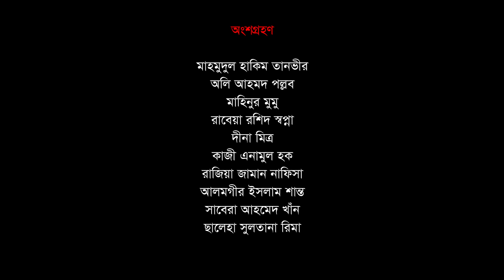আপনি আমাদের ক্ষমা করবেন বঙ্গবন্ধু | বৈকুণ্ঠ আবৃত্তি একাডেমীর দলীয় প্রযোজনা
বঙ্গবন্ধুকে নিবেদিত
বৈকুণ্ঠ আবৃত্তি একাডেমীর একটি দলীয় প্রযোজনা
‘আপনি আমাদের ক্ষমা করবেন বঙ্গবন্ধু’
গ্রন্থনা এবং নির্দেশনা : মাহমুদুল হাকিম তানভীর
নির্মাণ: আলমগীর ইসলাম শান্ত
কবি কৃতজ্ঞতা: নির্মলেন্দু গুণ এবং লুৎফর রহমান রিটন